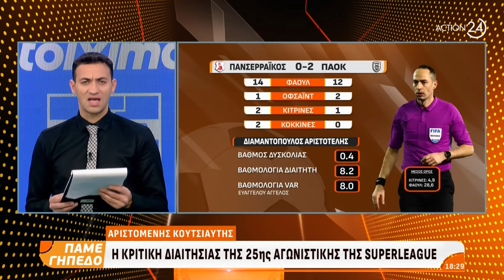Ο Κουτσιαύτης για το γκολ του Πόνσε και τα λάθη στο Παναθηναϊκός - Άρης | ACTION 24